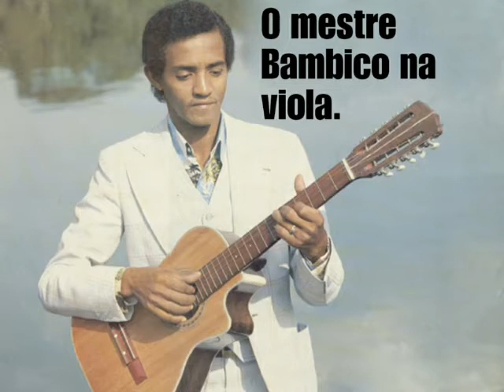Zé Clemente e Capixaba- Linguarudo (ouça em um fone de ouvido para melhor qualidade de som).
Composição: Seninho/Capixaba.
Ano: 1981.
Observação: Ouça esta música em um fone de ouvido, assim ela vai estar com uma grande qualidade sonora.